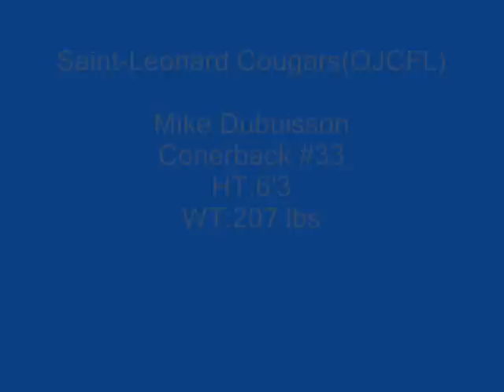Mike Dubuisson Saint-Léonard Cougars 2010 Highlight